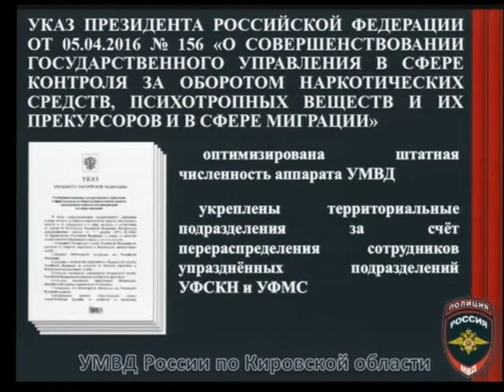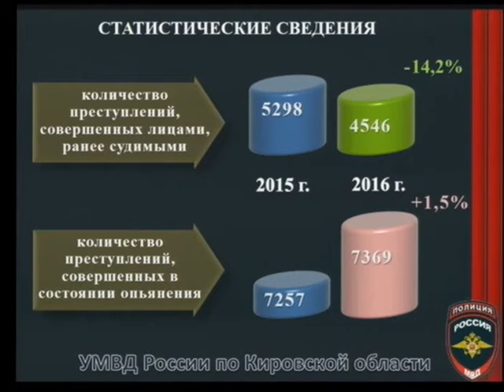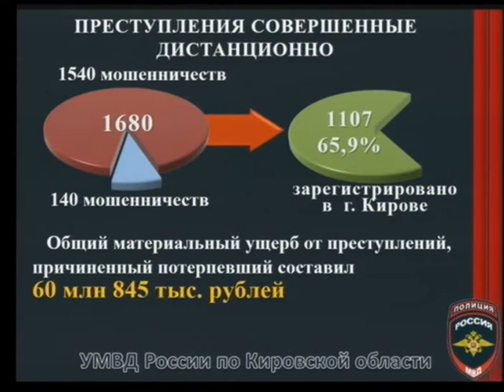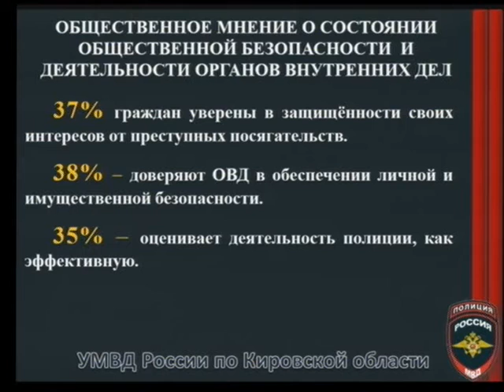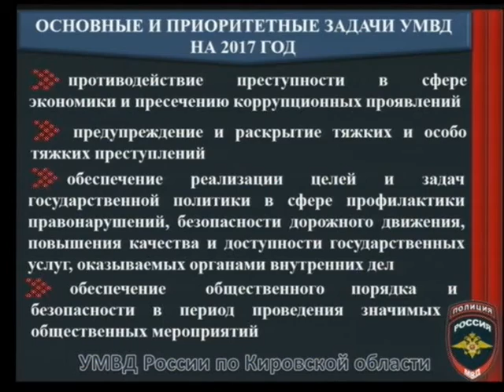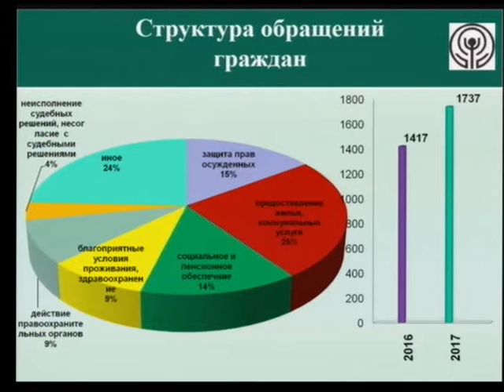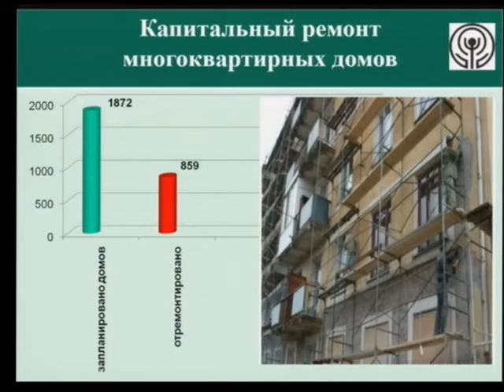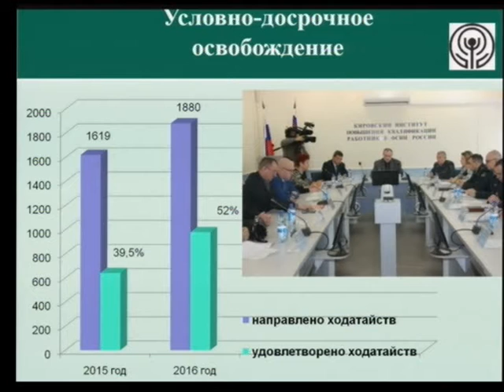Пленарное заседание 30.03.2017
Пленарное заседание Законодательного Собрания Кировской области 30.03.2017